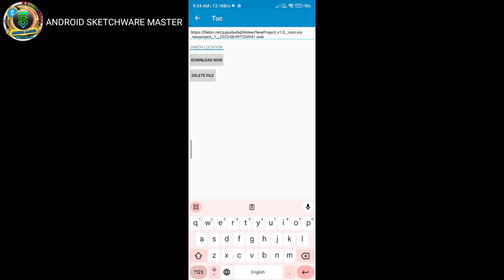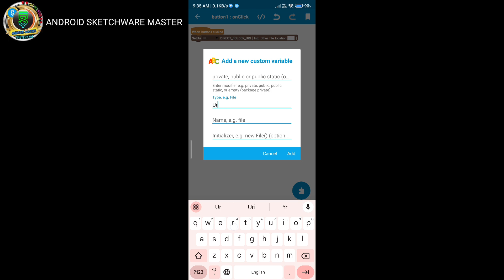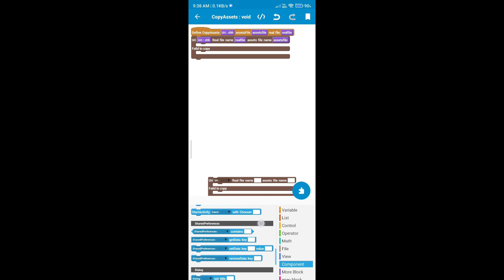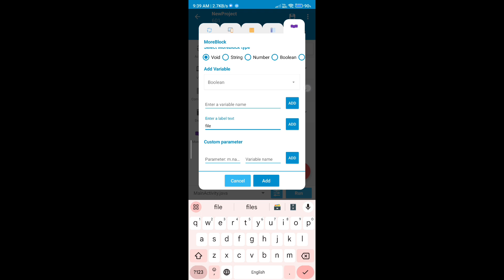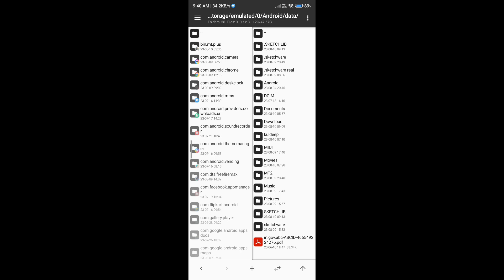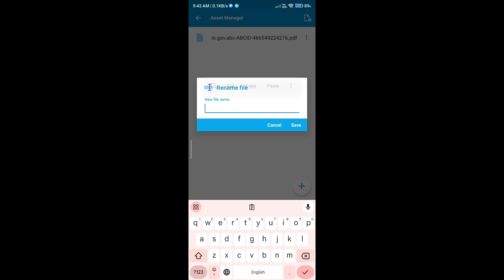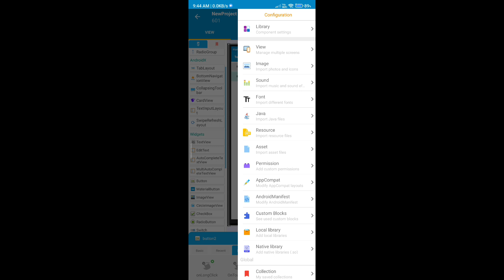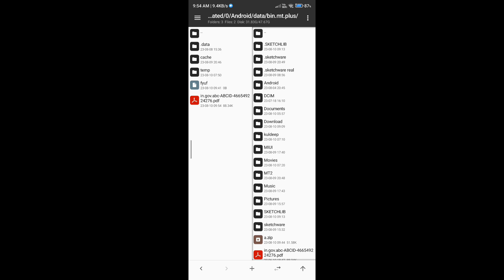how to Android 11,12,13 copy asset, zip unzip in sketchware#sketchware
new sketchware injector make all block, pad injector very esey mod

 📝 project link

________💓Love Fore All, Hatred For None💓______

link Sketchware Pro v6.4.0 test build 05

          ___________OTHER VIDEO_________

❤️how to import block in sketchware

                  📌     importance    📌
 আপনি যেকোন ব্যক্তিগত বা ব্যবসায়িক sketchware সংক্রান্ত কাজের জন্য project/ code/block ফন্ট ব্যবহার করতে পারেন। কিন্তু আপনি আপনার নিজস্ব ওয়েবসাইট, সোশ্যাল মিডিয়া বা অন্য কোনো   কোনো  project/ code/block etc ফাইল রিসেল বা বিতরণ করতে পারবেন না। হরফের নাম, তথ্য code ইত্যাদি পরিবর্তন করে আপনি এটিকে নিজের সৃষ্টি হিসেবে প্রকাশ করতে পারবেন না।
অন্যথায় Android sketchware master আপনার বিরুদ্ধে আইনি ব্যবস্থা নিতে পারে।

            📌       english  important speech. 📌
@ANDROID SKETCHWARE MASTER YouTube channel:

About;--@ANDROID SKETCHWARE MASTER   YouTube channel Android app  developing interesting interesting tech and technical relative information on YouTube Relatives videos Youtube earning revenue YouTube tips and tricks, online se Paisa Kaise kamae, admob and AdSense related videos, Java programming Android studio Android development Android developer Android app kaise banate hain Java XML code tutorial in Hindi videos , YouTube account kaise banaen YouTube all tips and tricks unboxing and review units.

@FF YTG MODER
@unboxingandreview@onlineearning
@ANDROID SKETCHWARE MASTER :--All TAGS